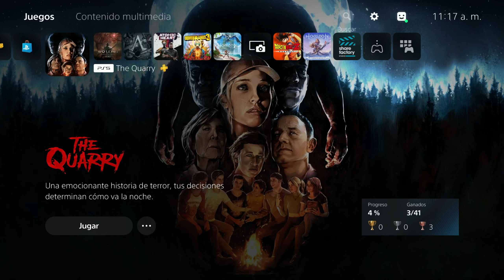🎮 DEBES JUGAR THE QUARRY por Esto... [Ya en PS Plus]